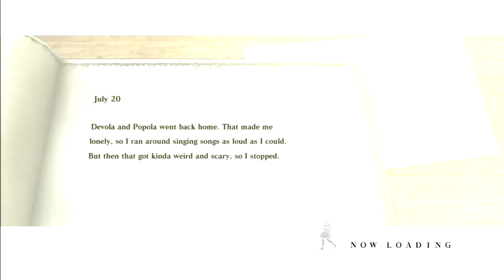Nier NG+: Living Among Humans - #36